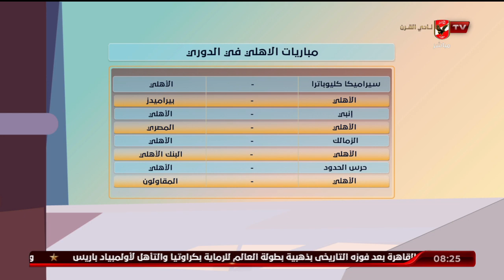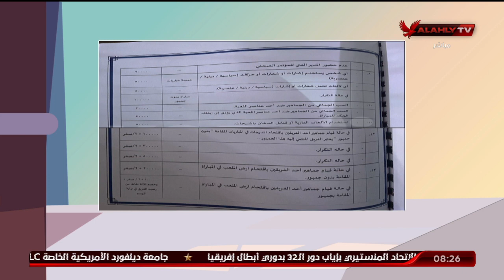أسامة حسني يشيد برابطة الأندية المحترفة ويستعرض مشوار الأهلي بالدوري في الموسم الجديد | الأشبال